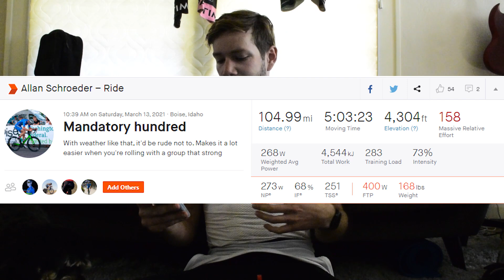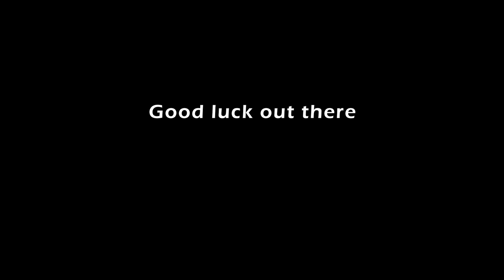A Hundred Miles for A Hundred Subs || A week of training on my Cinelli Vigorelli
Yesterday, we got the band together and headed West of Boise out to the farms and fields of Emmett. Clocking up 5hrs of riding and 105 miles in the beautiful spring sun. The fitness is rolling in!